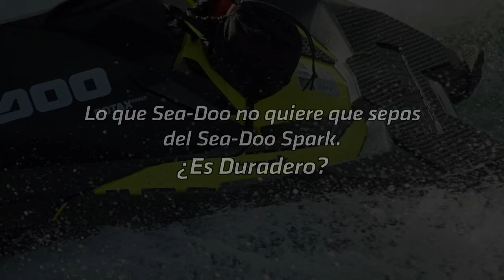YAMAHA VS SEA DOO